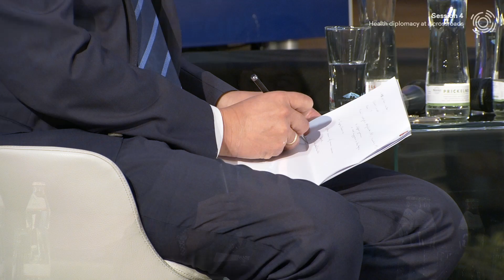Health diplomacy at a crossroads - The EU Global Health Strategy leading the way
Co-organised by the WHO Office to the European Union and the European Public Health Alliance

Global health diplomacy becomes central to health governance at global, regional and at country level, and is an integral part of health and foreign policy agendas. Health diplomacy can result in improved health outcomes at all levels, in greater equity and social cohesion, better relations and trust between parties, including in conflict situations, and a strengthened commitment of stakeholders to work together to improve health. It can tremendously reinforce a country’s leadership position on foreign affairs, bring important external visibility and build international alliances. These changes impact governments, civil society, and the private sector in global health.

The EU Global Health Strategy, launched in November 2022, is a game changer for priorities in global health and partnership working. As the main goal of global health diplomacy is to bring about achievable agreements in the interest of public health, practicing it successfully requires specific global health knowledge as well as diplomatic experience, practice, and competence.

This session aims to shape a common approach to global health diplomacy and set the tone of a new movement for it through an interactive debate on the next steps towards the implementation of the EU Global Health Strategy.

SPEAKERS
MILKA SOKOLOVIĆ, Director General, European Public Health Alliance
ISABEL DE LA MATA, Principal Advisor for Health and Crisis Management, European Commission Directorate-General for Health and Food Safety
ROOPA DHATT, Executive Director and Co-Founder, Women in Global Health
JAN-WILLEM SCHEIJGROND, Co-chair of the DITTA Global Health Working Group, COCIR
CAROLINE BOLLARS, Senior Advisor, WHO Europe

MODERATED BY
ILONA KICKBUSCH, Founding Director and Chair of the Global Health Centre, Graduate Institute for International and Development Studies Geneva